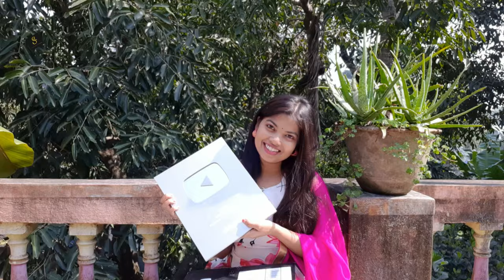SILVER PLAY BUTTON | CREATOR AWARD | SANCHARI SIKDAR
silver play button video